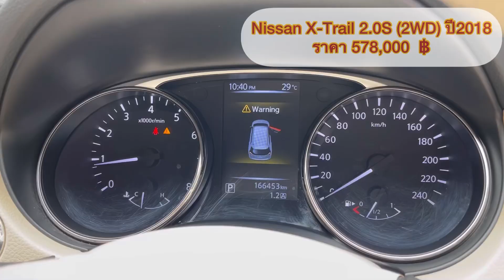Nissan X-Trail 2.0S (2WD) ปี2018 ราคา 578,000฿ ตาต้ารถมือสองหาดใหญ่ 063-2069758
🔥🔥เข้าใหม่สาขาหาดใหญ่🔥🔥

❤️ Nissan X-Trail 2.0S (2WD) ปี2018

✅ปี2017/2018
✅เลขไมล์เพียง 166,xxx กม.

🥰ตาต้ารับจองออนไลน์นะคะลูกค้า
🤗โชว์รูมอยู่หลังโลตัส หน้า มอ. นะคะ

🤳สายตรงที่ปรึกษาการขาย
ชุติญา (ตาต้า)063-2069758🤙💁‍♀️